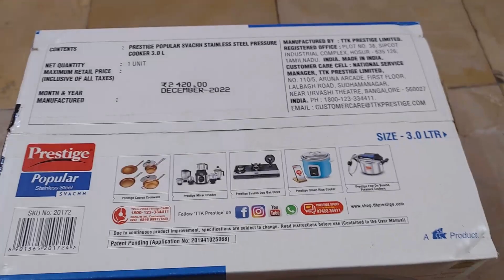Prestige Popular Svachh Spillage Control Stainless Steel Cooker Review in Telugu | After 2 Months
Hello Friends,
    Let's review the Prestige Popular Svachh Spillage Control Stainless Steel Cooker. We are using this cooker for the past 2 months and this review is based on these observations.